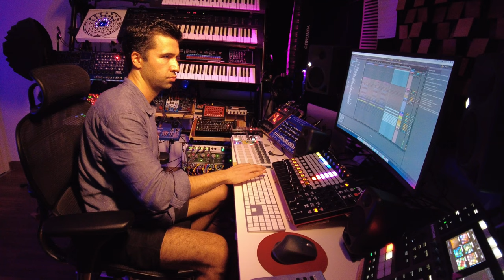Techno/Electronica Liveset #11 (Dreadbox Nymphes, Dave Smith Rev-2, Mfb Tanzbar 2, Dominion Club)